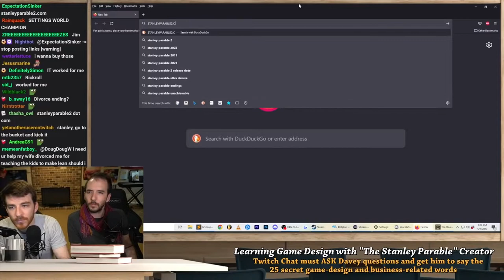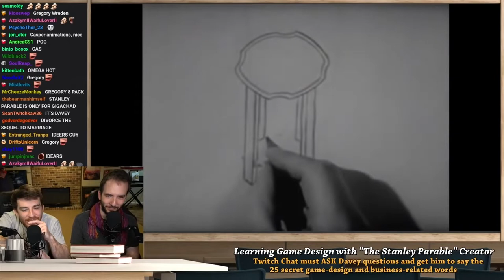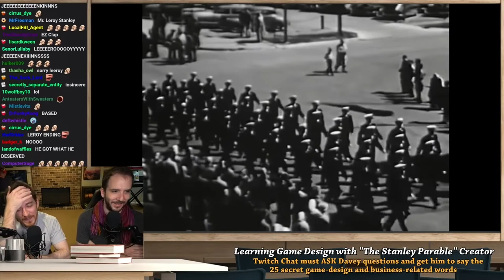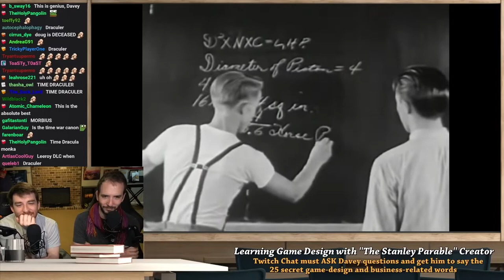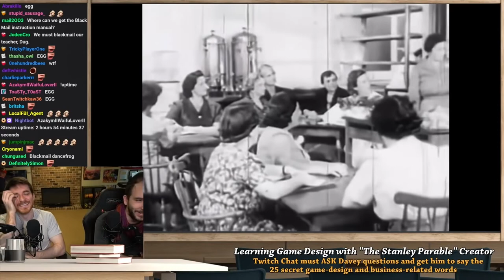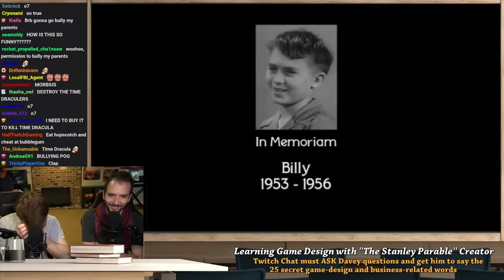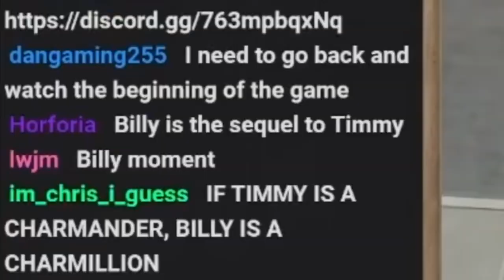The Stanley Parable, Sequels, and YOU! w/ Davey Wreden and Doug "DougDoug" Scott Wreden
Yes, they are brothers. Mind blown.